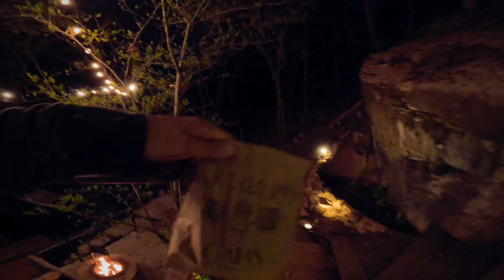Gaias glamping en San Cristóbal de las Casas Chiapas